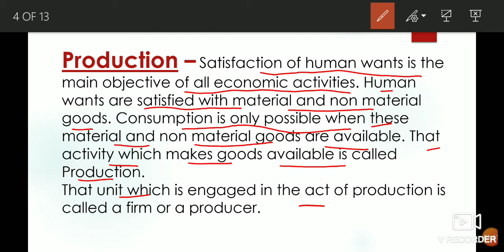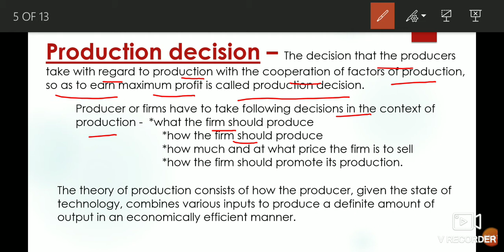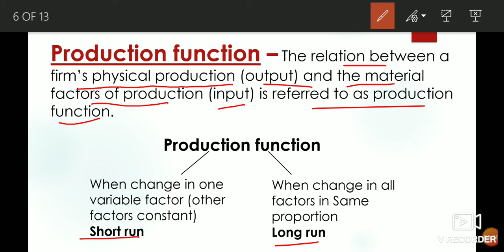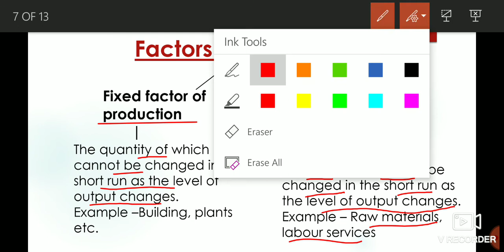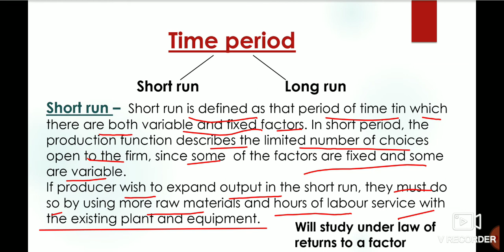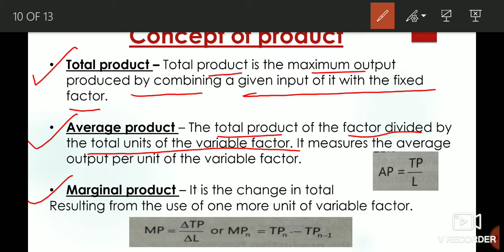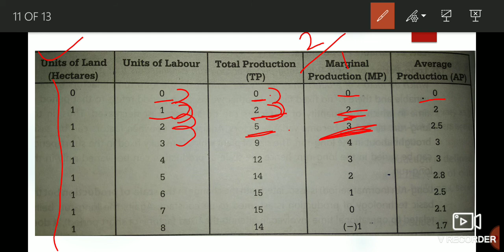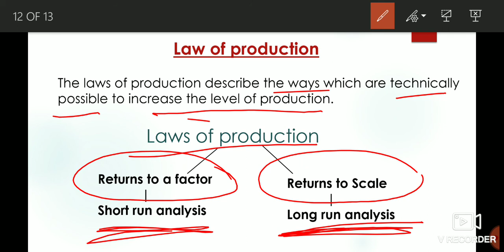Theory of Production |Business economics |NTA UGC NET/JRF | Commerce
It includes everything about production
Types of product